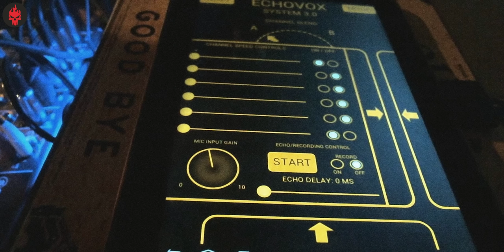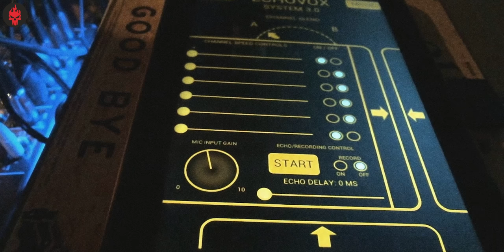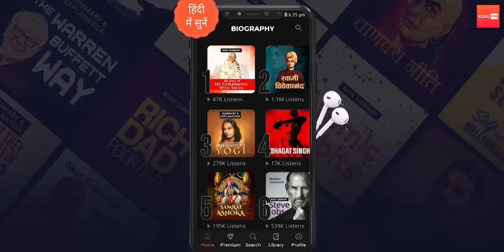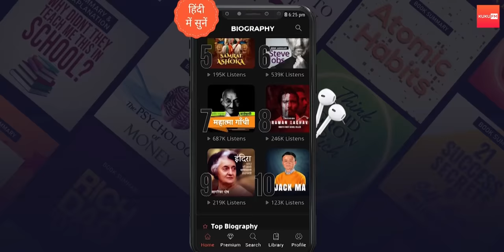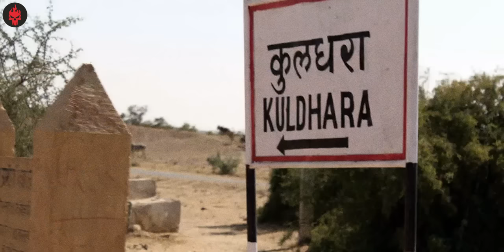Gaurav Tiwari aur KULDHARA ka Rahasya - The Most Haunted Village in India | Haunting Tube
DOWNLOAD KUKUFM
(Offer valid for first 250 users)

Aaj ki video me hum Gaurav Tiwari aur unke kuch real paranormal cases ke upar baatein karenge.

Thumbnail and Edit: Sunny
Script: Smriti

Cases are taken from this book